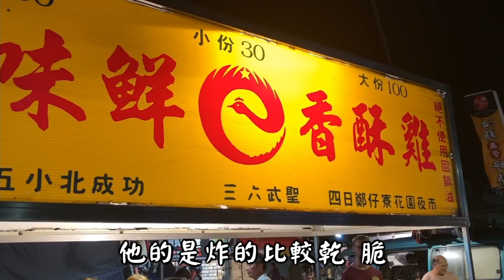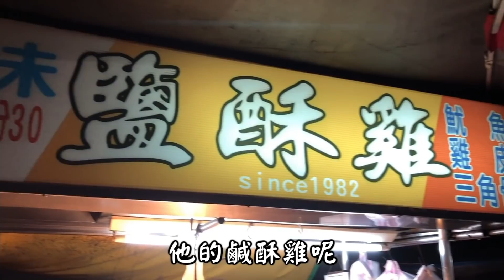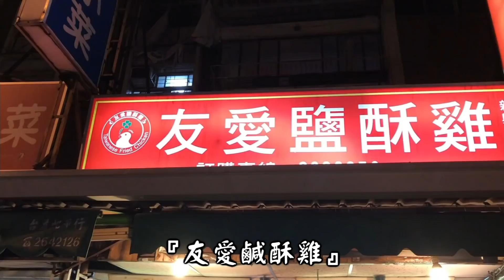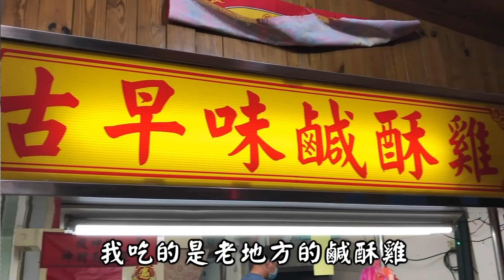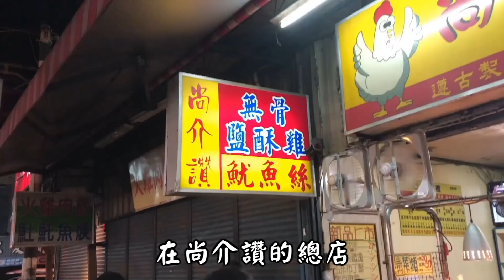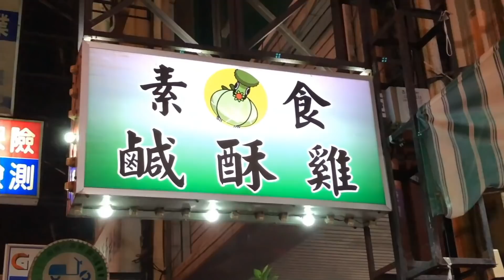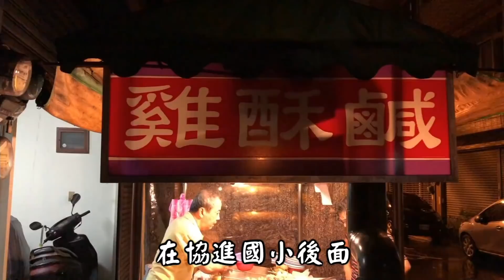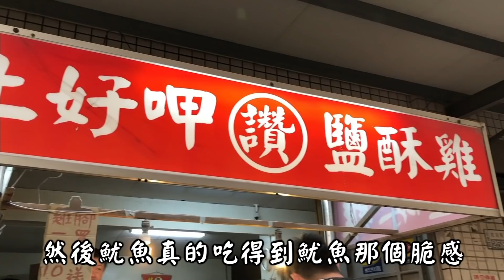連續吃30天鹽酥雞真的會死翹翹啦 ! ! !/挑戰系列challenge#1/台南全區鹽酥雞挑戰/TAINAN SERIES/台南人帶路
30家鹽酥雞店名如下:
1.金飯碗
2.朋友
3.一起喽
4.麻豆無名
5.巧味(總店)
6.吃味鮮
7.特殊口味
8.天橋下
9.聖大
10.楊媽媽
11.友愛
12.慶安宮前無名
13.府城碳烤雞排
14.古早味
15.金龐
16.永華
17.第一家(新化)
18.尚介讚
19.義
20.素食鹽酥雞
21.第一家(新營)
22.協進國小
23.美味
24.台灣(台北)
25.兌味(永大)
26.東門阿姨
27.好味道
28.上好呷
29.新都
30.鳳

記得分享訂閱啊!!